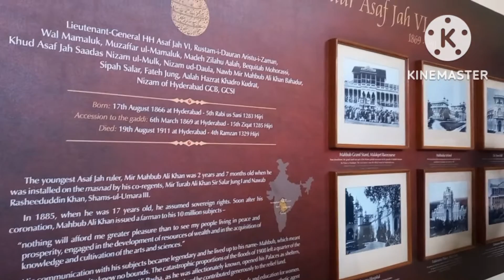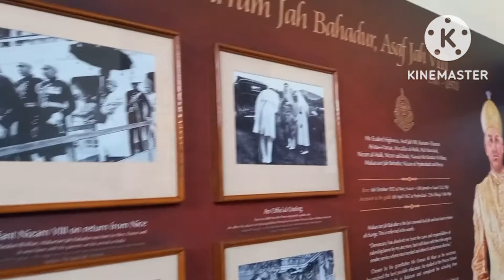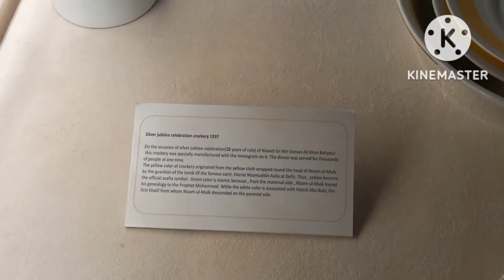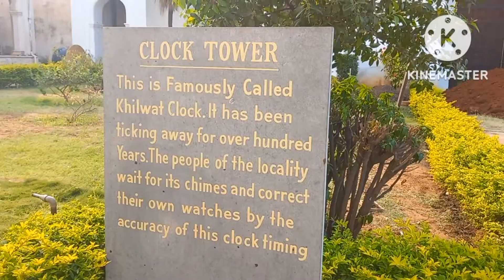Chowmahalla palace Hyderabad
Chowmahalla palace